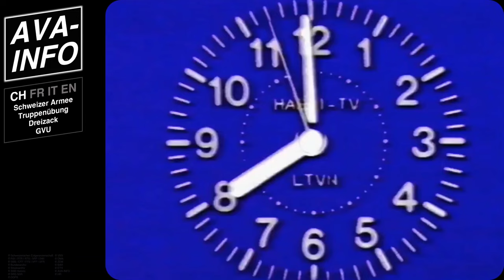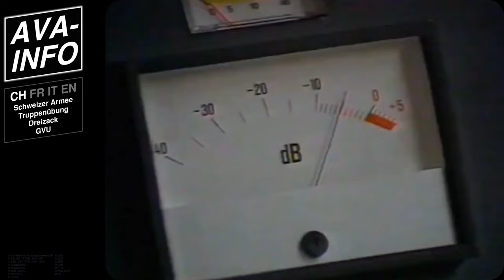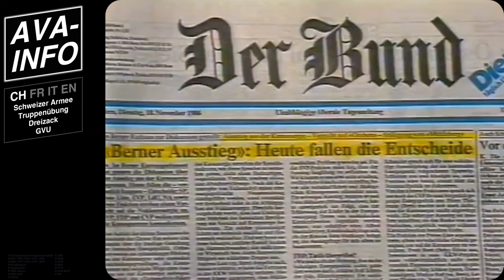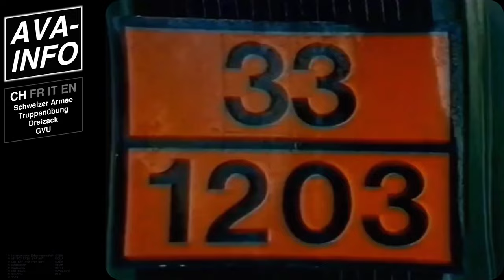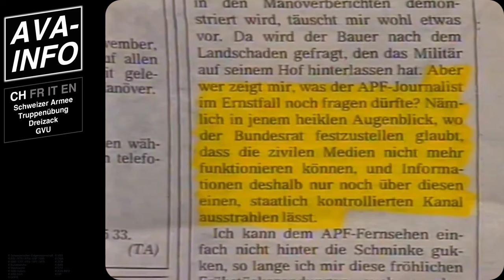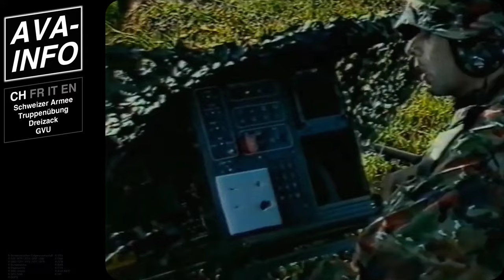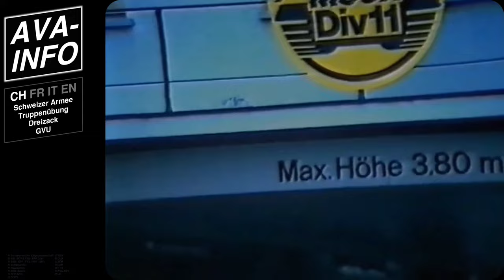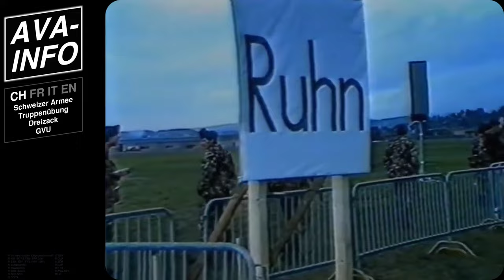Schweizer Armee Truppenübung Dreizack GVU Gesamtverteidigung AVA-INFO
Kapitel
00:00 Dreizack GVU Gesamtverteidigung Manöver Hasli TV ✚
3:43:52 Ende | Fin | Fine | 終了 | End |
3:44:07 Neuigkeiten | Nouvelles | Notizie | News

Hier können Sie Kommentare abgeben und Fragen stellen
Vous pouvez faire des commentaires et poser des questions ici
Qui puoi fare commenti e domande
Here you can make comments and ask questions
コメントや質問をすることができます。

✚ | Schweizerische Eidgenossenschaft | Schweiz | Einer für alle, alle für einen | Schweizerdeutsch |

🇫🇷 | Confédération suisse | Suisse | Un pour tous, tous pour un | Französisch |

🇮🇹 | Confederazione Svizzera | Svizzera | Uno per tutti, tutti per uno | Italienisch |

GR | Confederaziun svizra | Svizra | In per tuts, tuts per in | Rätoromanisch |

🇻🇦 | Confoederatio Helvetica | Helvetica | Unus pro omnibus, omnes pro uno | Lateinisch |

🇯🇵 | スイス連邦 | スイス | 一人はすべてのために、そして、すべては一人のために | Japanisch |

🇺🇲 | Swiss Confederation | Switzerland | One for all, all for one | Englische |

✚ Schweizer Armee ✚ | Armée suisse | Esercito svizzero | Armada svizra | Swiss Armed Forces | スイス軍 |

✚ Schweizer Luftwaffe ✚ | Forces aériennes suisses | Forze aeree svizzere | Aviatica militara svizra | Swiss Air Force | スイス 空軍 |

Kalter Krieg | Cold War | Guerre Froide | Guerra Fredda | 冷戦

WWⅡ | WKⅡ | GMⅡ | Weltkrieg | World War | Guerre Mondiale | Guerra Mondiale | 世界大戦 | WWⅠ | WKⅠ | GMⅠ |